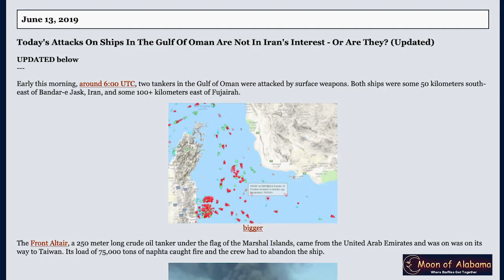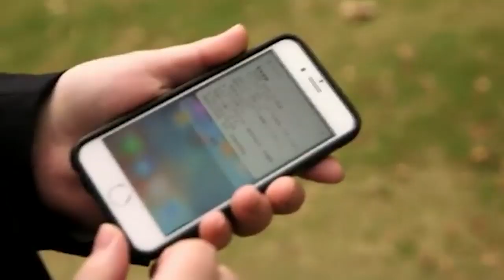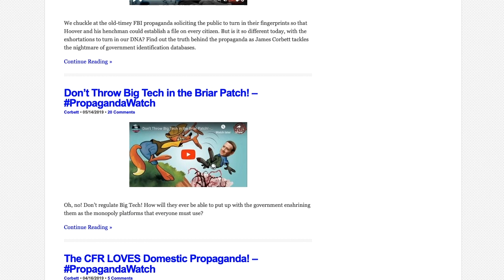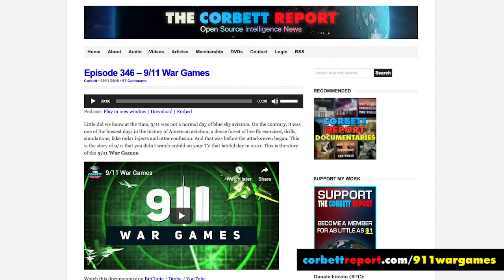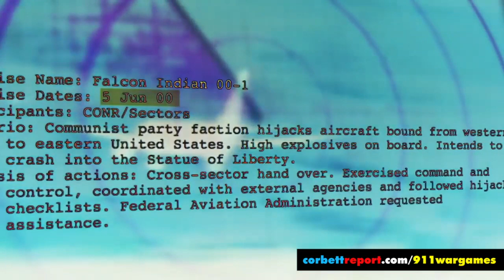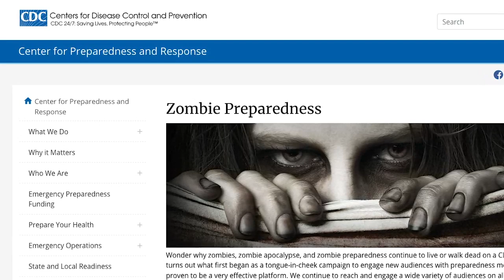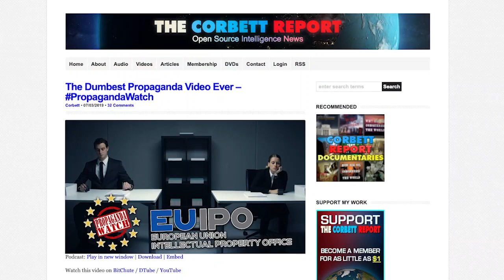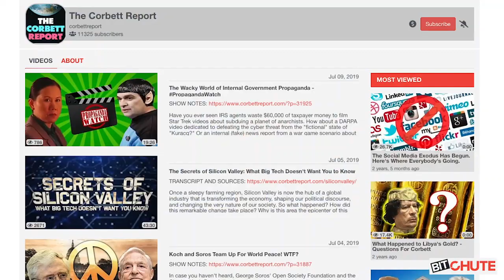Terror Drills and War Games on The Ochelli Effect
via Ochelli.com: In the second hour James Corbett, the unique and prolific producer of constant content that challenges viewers and listeners to think for themselves far outside of the MSM sandbox, joins Chuck Ochelli for an unscripted discourse. Chuck and James cover recent events related to and adjacent to Japan. They also discuss drilling and the culture that runs propaganda in the US, which was also involved in the 9/11 issues recently ignored and amplified in the MSM.